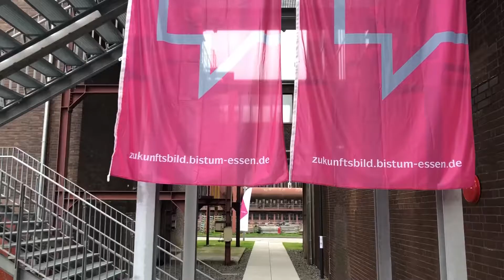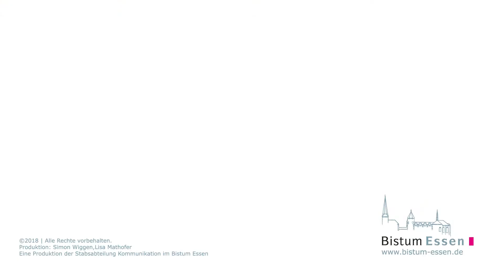2. Zukunftsforum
Über 500 Menschen aus dem gesamten Bistum Essen haben über die Zukunft der Kirche im Ruhrgebiet diskutiert.